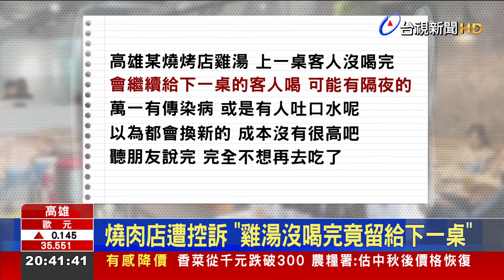燒肉店遭控訴 「雞湯沒喝完竟留給下一桌」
高雄鼓山區一間燒肉店，日前有民眾控訴，店家疑似把上一桌客人沒喝完的雞湯留給下一桌的客人喝，甚至可能還有隔夜的，瞬間引發熱議，對此當事店家澄清，懷疑是遭到同業惡意抹黑，已經準備提告。